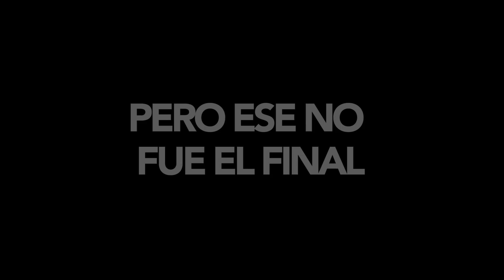DIEGO NO VA A LA GRAN FINAL - SOY HOST DE UN REALITY SHOW